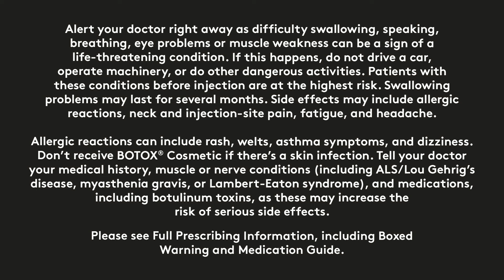Natural-Looking Results 101 | Can you achieve them with BOTOX® Cosmetic or JUVÉDERM® Fillers?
Please see BOTOX® Cosmetic full Product Information including Boxed Warning and Medication Guide in the pinned video on the homepage.
Learn how you can achieve natural-looking results after getting treated by a licensed specialist with BOTOX® Cosmetic or the JUVÉDERM® Collection of Fillers.
The safe and effective use of these products has not been studied together.
BOTOX® Cosmetic is a prescription medicine that is injected into muscles and used to temporarily improve the look of moderate to severe forehead lines, crow's feet lines, and frown lines between the eyebrows in adults.

BOTOX® Cosmetic may cause serious side effects that can be life threatening. Get medical help right away if you have any of these problems any time (hours to weeks) after injection of BOTOX® Cosmetic:

• Problems swallowing, speaking, or breathing, due to weakening of associated muscles, can be severe and result in loss of life. You are at the highest risk if these problems are pre-existing before injection. Swallowing problems may last for several months.
• Spread of toxin effects. The effect of botulinum toxin may affect areas away from the injection site and cause serious symptoms including: loss of strength and all-over muscle weakness, double vision, blurred vision and drooping eyelids, hoarseness or change or loss of voice, trouble saying words clearly, loss of bladder control, trouble breathing, and trouble swallowing.

BOTOX® Cosmetic dosing units are not the same as, or comparable to, any other botulinum toxin product.

There has not been a confirmed serious case of spread of toxin effect when BOTOX® Cosmetic has been used at the recommended dose to treat frown lines, crow's feet lines, and/or forehead lines.

BOTOX® Cosmetic may cause loss of strength or general muscle weakness, vision problems, or dizziness within hours to weeks of taking BOTOX® Cosmetic. If this happens, do not drive a car, operate machinery, or do other dangerous activities.

Serious and/or immediate allergic reactions have been reported. They include: itching, rash, red itchy welts, wheezing, asthma symptoms, or dizziness or feeling faint. Get medical help right away if you are wheezing or have asthma symptoms, or if you become dizzy or faint.

Do not receive BOTOX® Cosmetic if you: are allergic to any of the ingredients in BOTOX® Cosmetic (see Medication Guide for ingredients); had an allergic reaction to any other botulinum toxin product such as Myobloc® (rimabotulinumtoxinB), Dysport® (abobotulinumtoxinA), or Xeomin® (incobotulinumtoxinA); have a skin infection at the planned injection site.

Tell your doctor about all your muscle or nerve conditions, such as ALS or Lou Gehrig's disease, myasthenia gravis, or Lambert-Eaton syndrome, as you may be at increased risk of serious side effects including difficulty swallowing and difficulty breathing from typical doses of BOTOX® Cosmetic.

Tell your doctor about all your medical conditions, including: plans to have surgery; had surgery on your face; have trouble raising your eyebrows; drooping eyelids; any other abnormal facial change; are pregnant or plan to become pregnant (it is not known if BOTOX® Cosmetic can harm your unborn baby); are breast-feeding or plan to (it is not known if BOTOX® Cosmetic passes into breast milk).

Tell your doctor about all the medicines you take, including prescription and over-the-counter medicines, vitamins, and herbal supplements. Using BOTOX® Cosmetic with certain other medicines may cause serious side effects. Do not start any new medicines until you have told your doctor that you have received BOTOX® Cosmetic in the past.

Tell your doctor if you have received any other botulinum toxin product in the last 4 months; have received injections of botulinum toxin such as Myobloc®, Dysport®, or Xeomin® in the past (tell your doctor exactly which product you received); have recently received an antibiotic by injection; take muscle relaxants; take an allergy or cold medicine; take a sleep medicine; take aspirin-like products or blood thinners.

Other side effects of BOTOX® Cosmetic include: dry mouth; discomfort or pain at the injection site; tiredness; headache; neck pain; and eye problems: double vision, blurred vision, decreased eyesight, drooping eyelids and eyebrows, swelling of your eyelids and dry eyes.

For more information refer to the Medication Guide or talk with your doctor.

To report a side effect, please call Allergan at 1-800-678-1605.